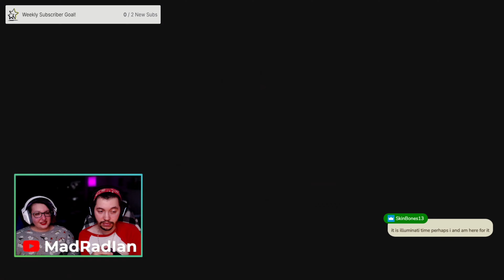Pokemon Arceus #11: Colbalt Coastlands!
We're super excited to be playing Pokemon Arceus! The game is definitely a breath of fresh air for a series like Pokemon that has felt a little stagnent for a long time now. Who was your starter for Arceus?

"Get ready for a new kind of grand, Pokémon adventure in Pokémon Legends: Arceus, a brand new game from Game Freak that blends action and exploration with the RPG roots of the Pokémon series. Explore natural expanses to catch Pokémon by learning their behavior, sneaking up, and throwing a well-aimed Poké Ball. You can also toss the Poké Ball containing your ally Pokémon near a wild Pokémon to seamlessly enter battle. This new angle on Pokémon gameplay will deliver an immersive, personal experience brought to life by both Pokémon and humans."

Twitch.Tv/MadRadIan

Twitter.Com/MadRadIan
Twitter.Com/RareRonnie